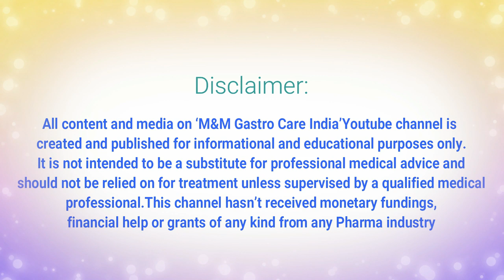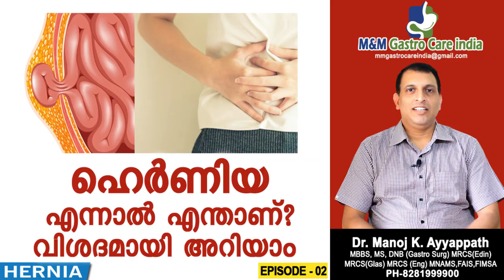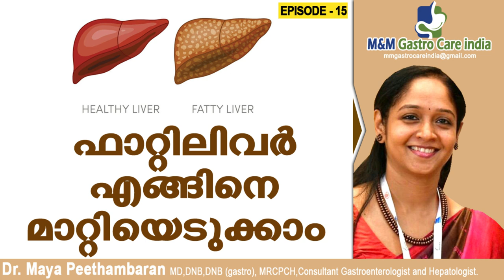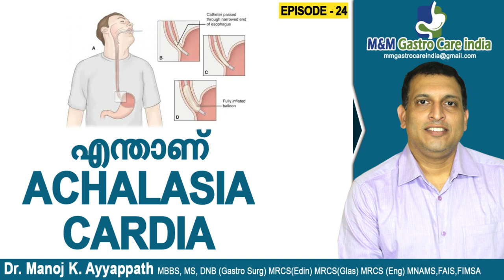എന്താണ് അമിതവണ്ണം bariatric surgery | M&M Gastro Care India | epi-034